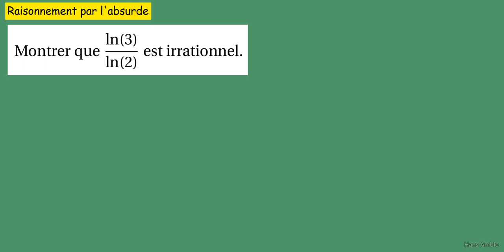LLG Terminale-prépa à la MPSI - Livret Louis Le Grand -Absurde-ex19 ln2/ln3 irrationnel